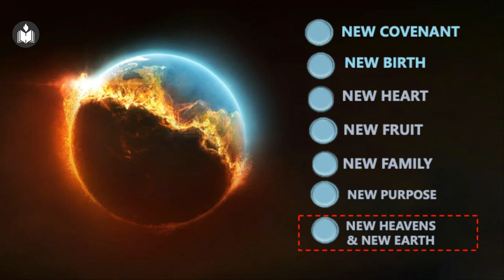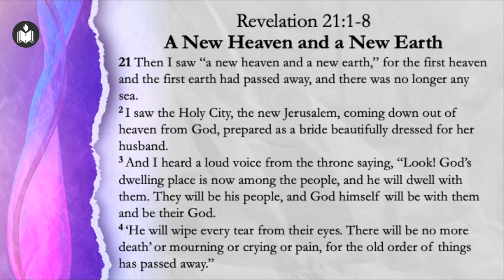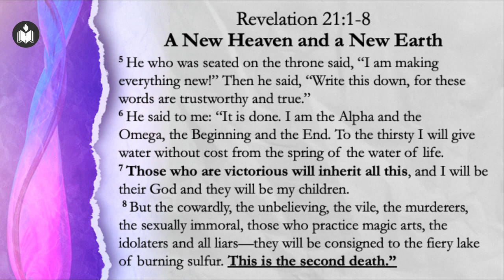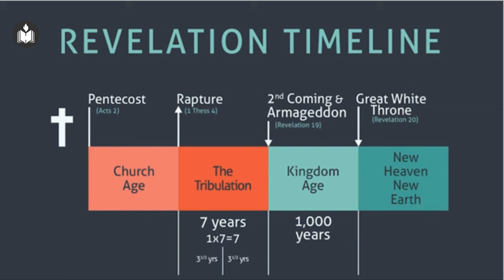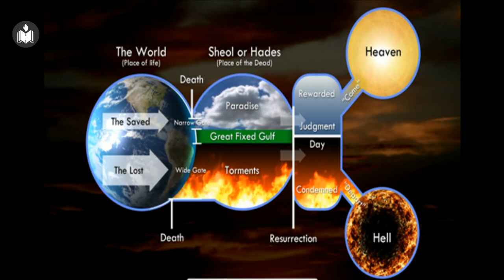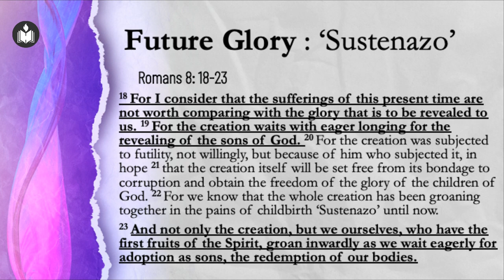Our Pain Has an Expiration Date | Dr. Minu George | Hebron Oklahoma